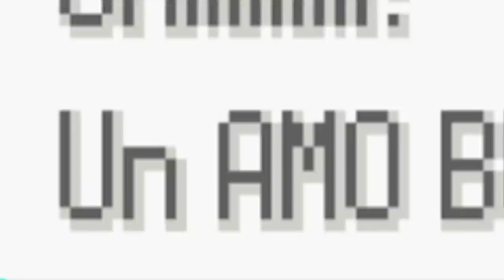POKÉMON SMERALDO ma uso solo POKÉMON COLEOTTERO EP.7 - Monotype Nuzlocke (Twitch Funny Moments)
Pokémon Smeraldo ma uso solo Pokémon Coleottero: salpiamo per la zona est di Hoenn! Tra Team Magma, Team Idro e Alice Capopalestra siamo guidati da una certezza: Armaldo. Ma alla Zona Safari guadagneremo due preziosissimi membri!

REFERRALS STRUMENTAZIONE:
PC FISSO PREASSEMBLATO